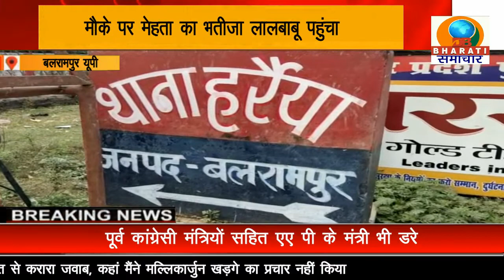बलरामपुर: तुलसीपुर मार के किनारे एक अधेड़ की लाश पड़ी मिली, पुलिस ने भेजा पोस्टमार्टम हाउस